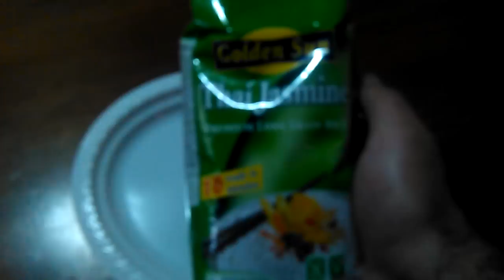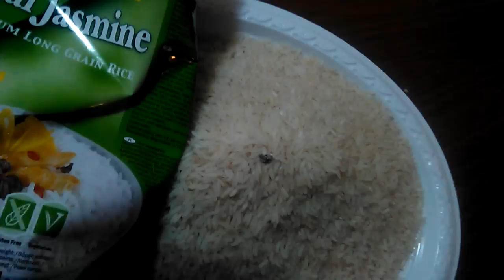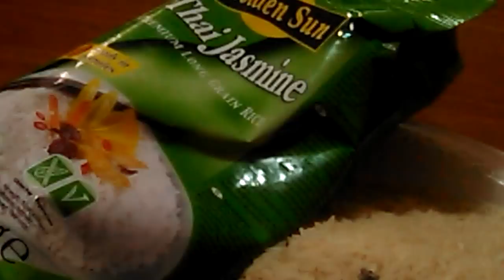Κουτσουλιές μέσα σε συσκευασία Thai Jasmine (Golden Sun)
🎶 Welcome to Close77 - Your Musical Escape! 🎶

🔥 Immerse yourself in the world of music with Close77! 🔥

🎵  Whether you're a passionate music lover, an aspiring musician, or just looking to discover something new, you're in the right place! 🎵

👍 LIKE this video if you find yourself tapping your feet or nodding along. Let me know your favorite part in the comments below! 👍

Let's make this channel a hub for all things musical! 🌟

🙏 Thank you for being part of the Close77 family! Your love and support make this musical journey even more incredible. 🙏